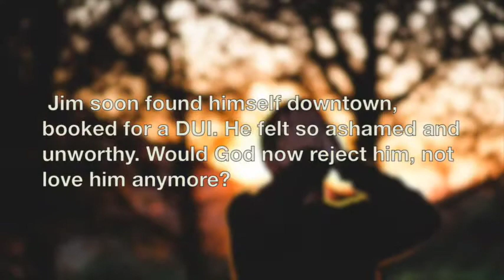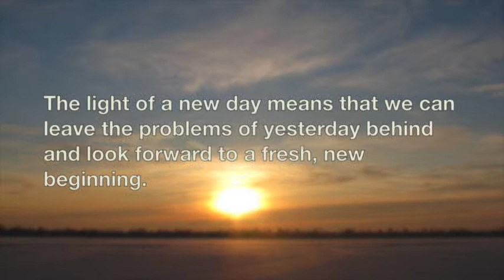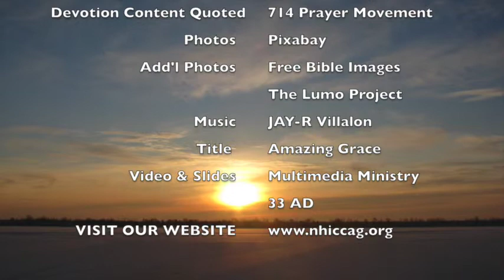DAY 28 for 2019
Thought for Today: Never hesitate to ask God for His forgiveness. His mercy is abundant.